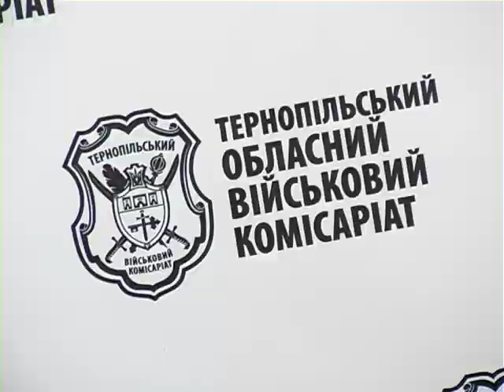"Тема дня" Мобілізація - Катинський 04.08.2015